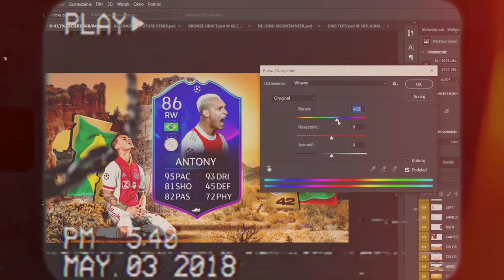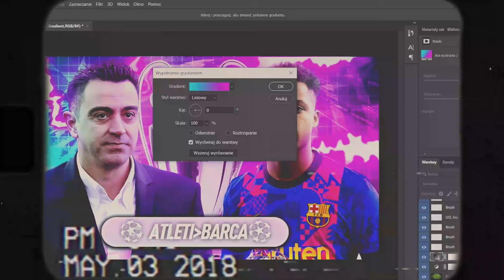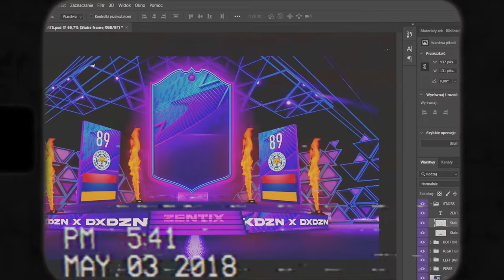+22 FIFA THUMBNAIL TEMPLATES [4k]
👋 Cześć! Prezentujemy wam paczkę graficzną z gry FIFA 22, która została przygotowana w ramach trzeciej części współpracy KDZN×DXDZN!

👋 Hello! We present to you a graphics pack from FIFA 22, which was prepared as part of the third part KDZN × DXDZN collaboration!

🔗 +22 Thumbnail Templates you can purchased here (tylko PSD):
Effects in the movie: KDZN x DXDZN
Editing the movie: KDZN x DXDZN
Specjalne podziękowania dla Maro Design za dołożenie cegiełki.
Special thanks for Maro Design for add a brick.

💻 Editing (by Kamynssky Deisng): Adobe Premiere Pro CC 2020